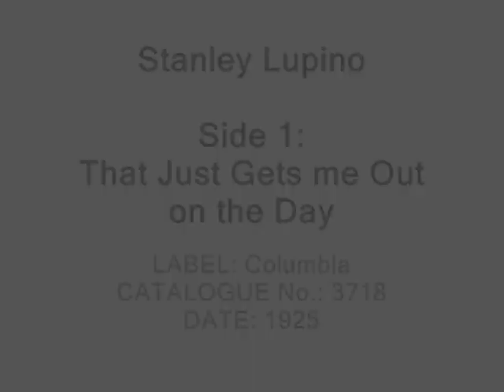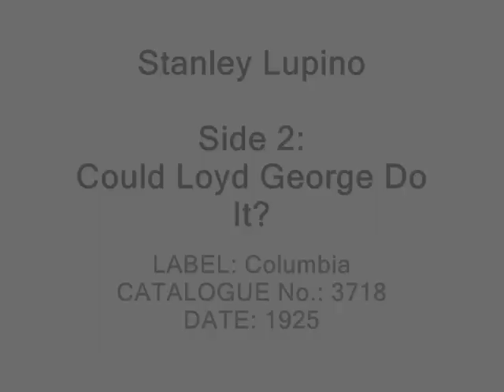Stanley Lupino - That Just Gets Me Out on the Day / Could Loyd George Do It? (1925)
Stanley Lupino (15 May 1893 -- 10 June 1942) was an English music-hall artist, actor, dancer, singer, librettist, director and short story writer.

Lupino began his career as an acrobat and made his stage debut in 1913 and first became known as a music hall performer and played in pantomimes at the Theatre Royal Drury Lane. In 1920 and 1921 he appeared in Wylie & Tate pantomimes at Sheffield and Cardiff with Daisy Burrell.. Between the two world wars, Lupino wrote and performed in several shows, including Phi-Phi (1922) and From Dover Street to Dixie (1923) at the London Pavilion, and several at the Gaiety Theatre in London, including Love Lies (1929), Hold My Hand (1932), and Sporting Love (1934), which ran for 302 performances. He also wrote and starred in So this is Love (1929) at Drury Lane. He also performed extensively for BBC Radio. Later, he turned to screenwriting and films, although he also continued on stage in works like Lady Behave (1941).

Lupino was a member of the celebrated theatrical Lupino family. His father was the actor George Lupino. He was the brother of actor Barry Lupino (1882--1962) and the father of Ida Lupino.

Lupino wrote a short novel Crazy Days which was published by Herbert Jenkins Ltd in 1932 and his autobiography From the Stocks to the Stars: An Unconventional Autobiography which was published in 1934.

He is buried in Lambeth Cemetery.